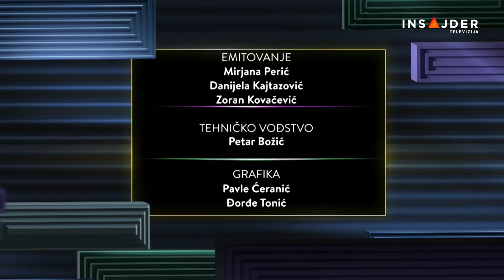Život u ringu: 2024. između straha i nade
Šta god da obeležava staru godinu, u novu, po pravilu, ulazimo kao optimisti. Ali ne bez ustezanja. Sa nama idu i svi strahovi nakupljeni u prethodnoj, ali i nade i očekivanja od sledeće godine. Šta sabiramo, šta želimo da zaboravimo, a šta nećemo ili ne smemo. O tome šta pamtimo iz stare i čemu da se nadamo u Novoj godini, Tamara Pupovac razgovara sa autorima „Marke Žvake“, Dušanom Čavićem i Dušanom Šaponjom.

Pratite nas na i na društvenim mrežama